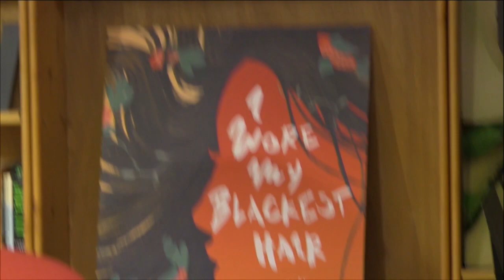AAWWTV: 2018 - 2019 Margins Fellows Mentors Reading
2019 Margins Fellows and Mentors Reading with Zena Agha, Ava Chin, Sonya Chung, Pik-Shuen Fung, Jen Lue, Hasanthika Sirisena, Ayesha Raees, and Monica Youn. Introduced by AAWW Editorial Director Jyothi Natarajan and Assistant Editor Yasmin Adele Majeed

Come celebrate five years of the Margins fellowship with our 2018-19 fellows—Zena Agha, Pik-Shuen Fung, Jen Lue, and Ayesha Raees—and their mentors, writer and former AAWW fellow Ava Chin, novelist Sonya Chung, Rona Jaffe award winner Hasanthika Sirisena, and poet Monica Youn.

The Asian American Writers’ Workshop’s Margins fellowship was first established in 2014, as a part of AAWW’s 25 year tradition of incubating emerging writers of color. Every year since, we have awarded four writers a year-long fellowship that provides them with financial support, publication opportunities, work space, mentorship, and a residency at the Millay Colony for the Arts.